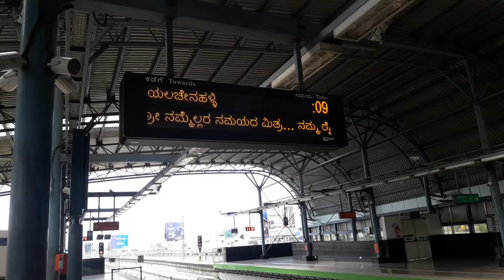Best slogan ever at Namma Metro Bengaluru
Namma raitha Namma Hemme